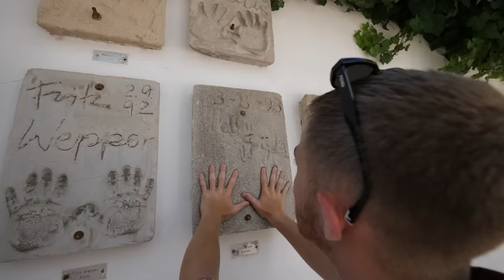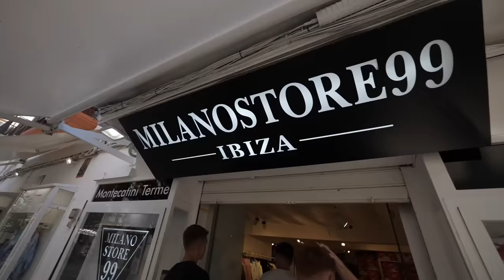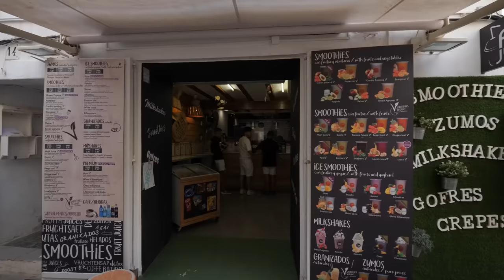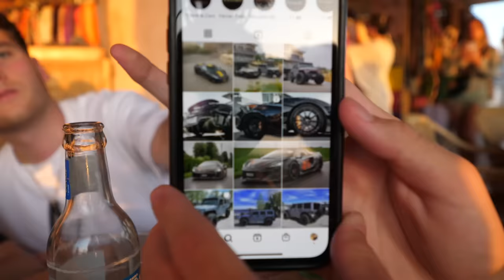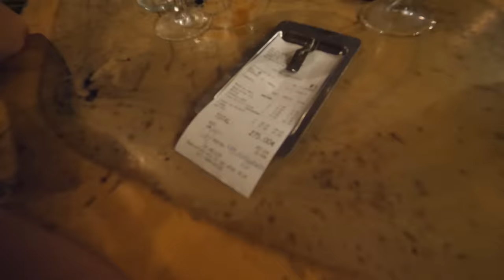UN COUPLE DANS LA VILLA !? (Vlog à Ibiza #5)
Avec  @Michou  @SlySly  @Timoute  @stbann7  Mattkev et moi même.